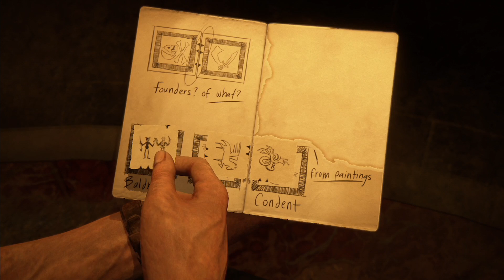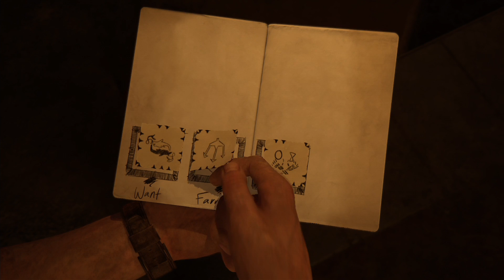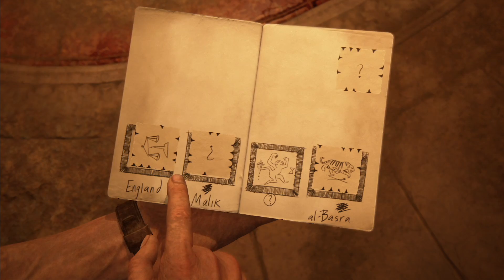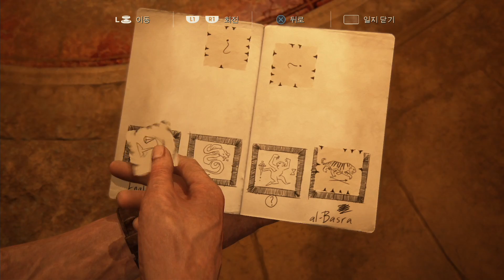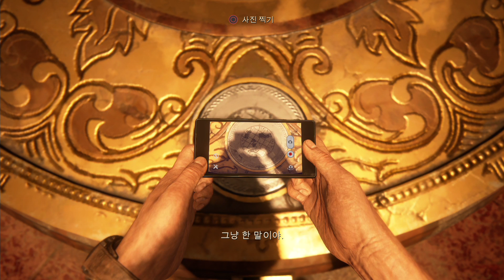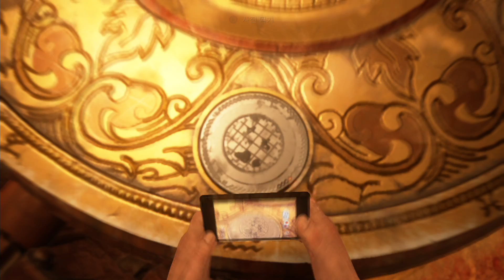PS4 Uncharted 4 15